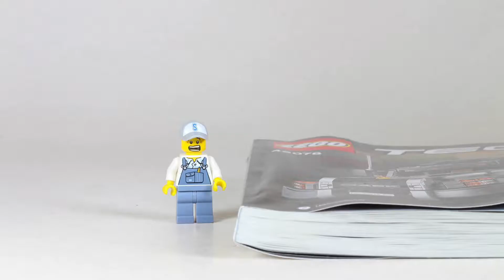Lego 42078 Mack Anthem Part 1 speed build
Alter/ age: 11-16

-Musik-